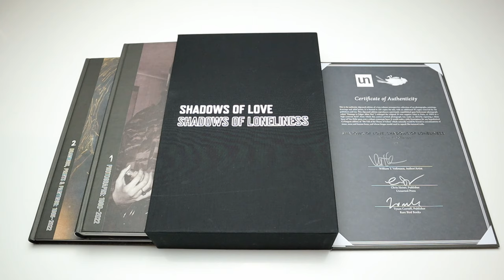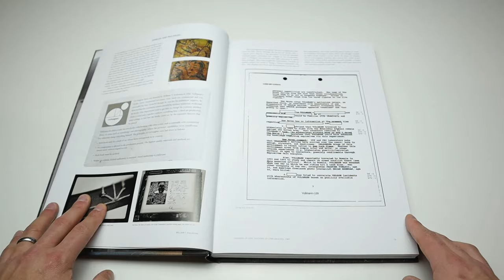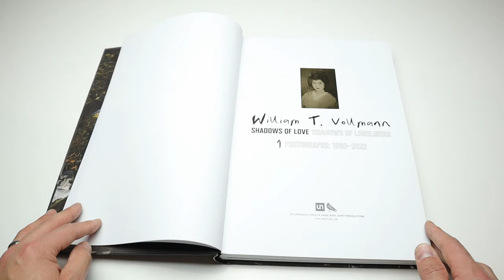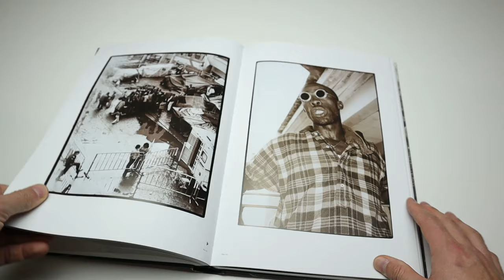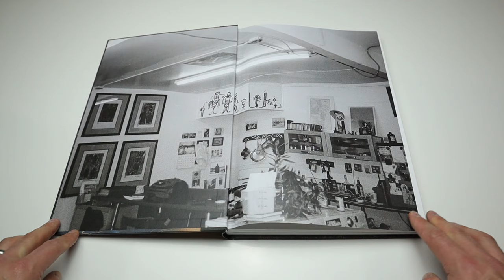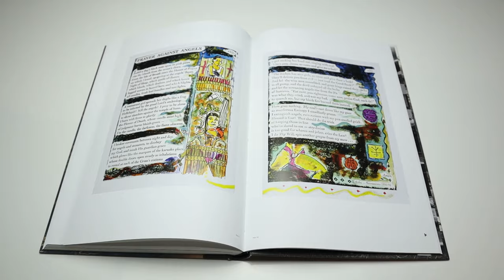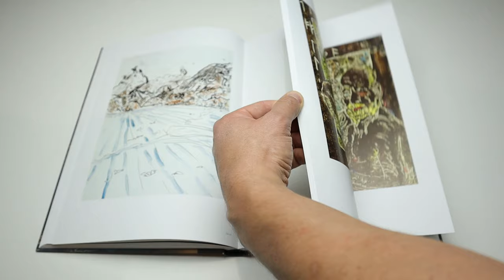Shadows of Love, Shadows of Loneliness by William T. Vollmann